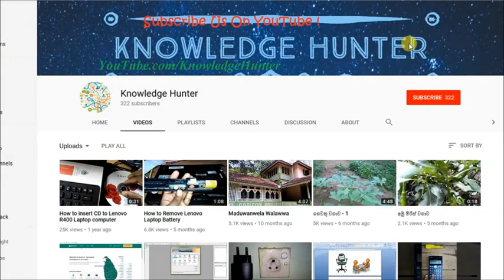මල් ෆාම් - I කොටස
මල් වගාව
Mal farm - 1 kotasa
Flower farms in Sri Lanka
Mal pela thawan kirima
Mal pala ropanaya
Mal pela awaranaya
Mal wagawa
Mal vagava
Mal wagava
මල් ෆාර්ම්
මල් පාම් 1 කොටස